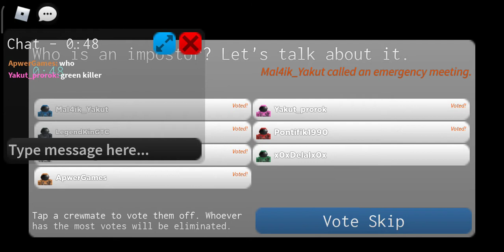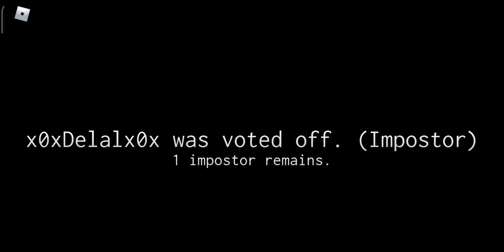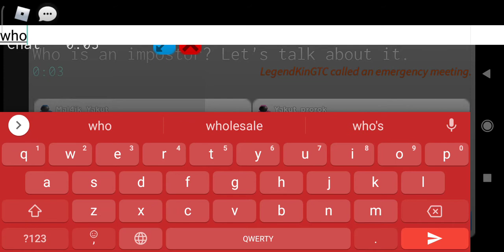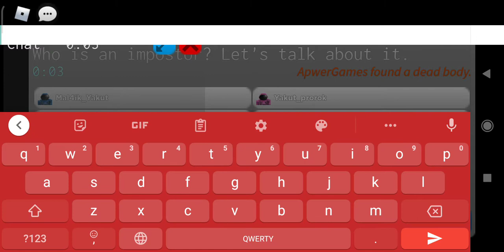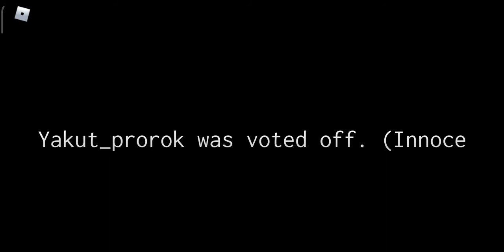Roblox gameplay walkthrough #2 Impostor